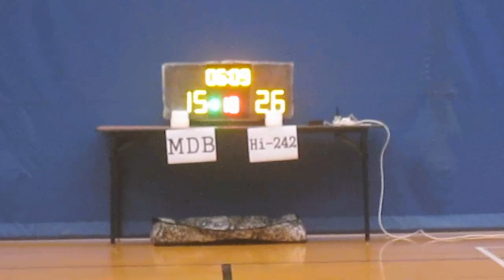RBLHK190415 MDB vs Hi 242 chunk 3